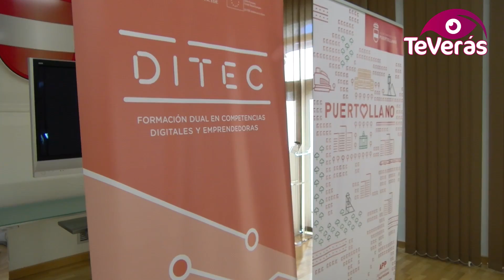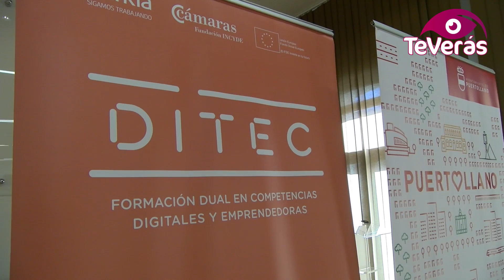FORMÁNDOSE EN PUERTOLLANO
Puertollano será uno de las seis ciudades de España que formará parte de DITEC, programa de formación a la carta en competencias digitales y emprendedoras que organiza Bankia y la Fundación Incyde.

Los alumnos de FP de Informática y Comunicaciones del Instituto Virgen Gracia de Puertollano tendrán formación dual DITEC que hará posible que salgan de las aulas para aprender en empresas.

La formación en empresas se impartirá durante 180 horas, desde Semana Santa hasta la finalización del curso. Un programa que pretende dar cobertura y mejorar la competitividad de las empresas, además de incorporar a jóvenes en el mercado laboral con las mayores competencias posibles.